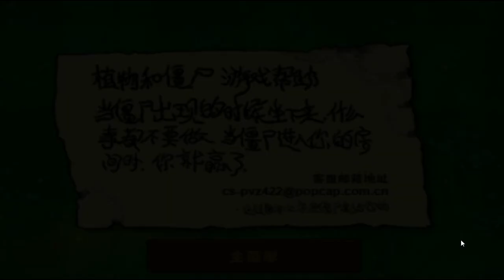Plants vs. Zombies: Great Wall Edition - New Zombies,New World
Hãy chia sẻ video và đăng kí để ủng hộ Game NHP nhé!